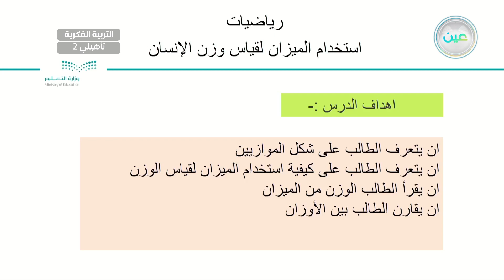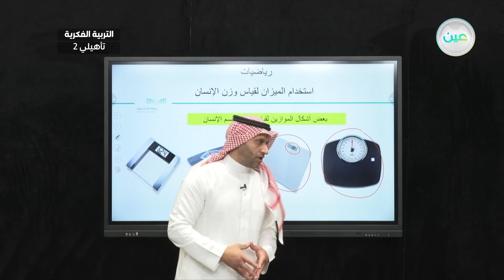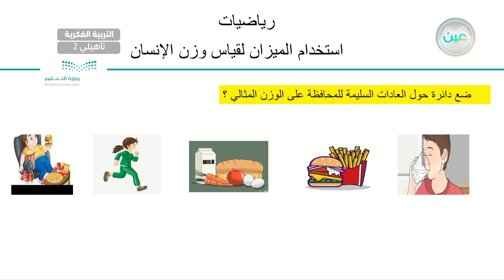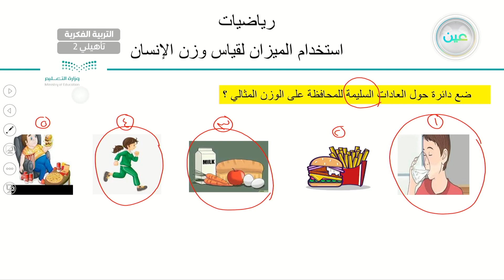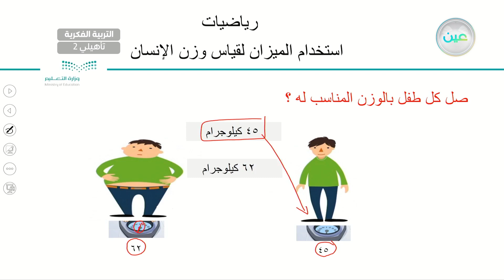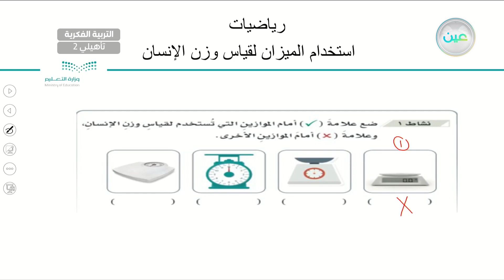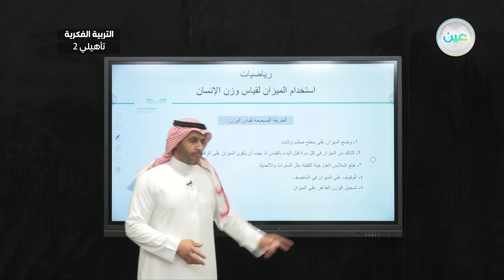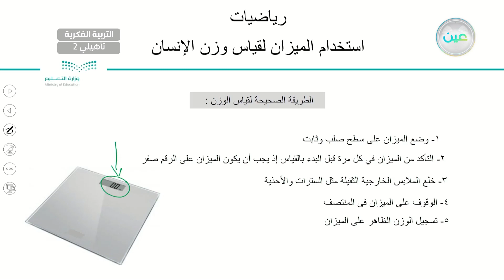اثراءات 1 - رياضيات - ثاني تأهيلي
الحصة 21 - الثلاثاء - الأسبوع الثالث عشر - ثاني تأهيلي